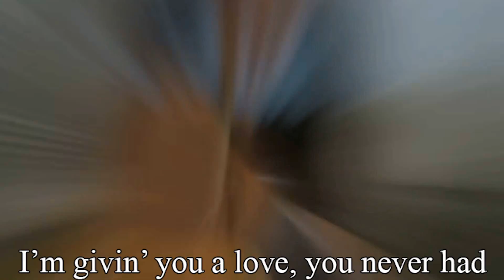Giving you a Love every Man is Searching 4 = BMW